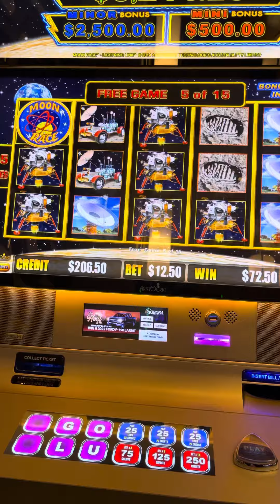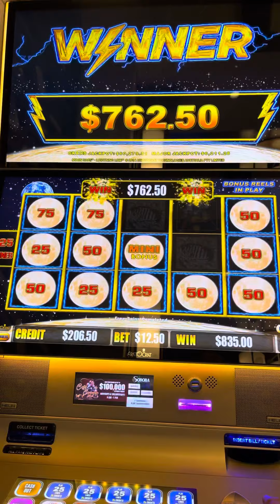Take Me To The Moon…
This was a 4 symbols bonus session Moon Race Lightning Link in High Limit. Thanks for tuning in guys and best of luck 🍀🍀🍀